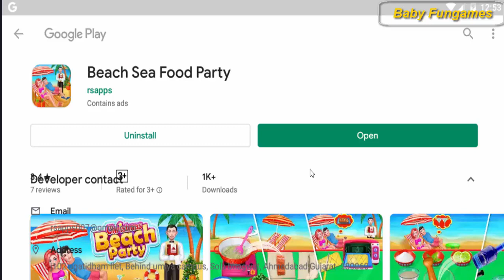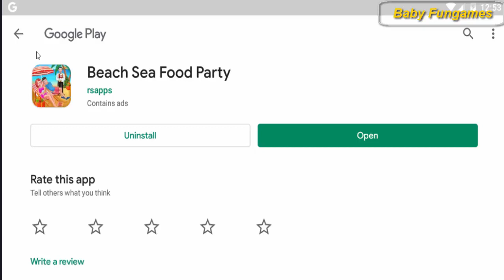Christmas Beach Sea Food Party-Cooking and Decating Salmon Wellington,Blue Lemonade,Jhinga fish